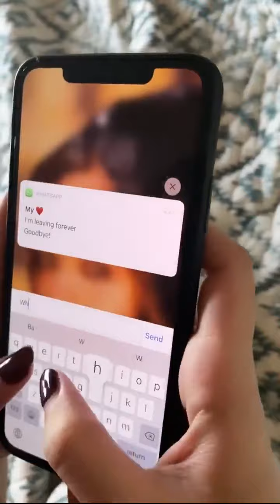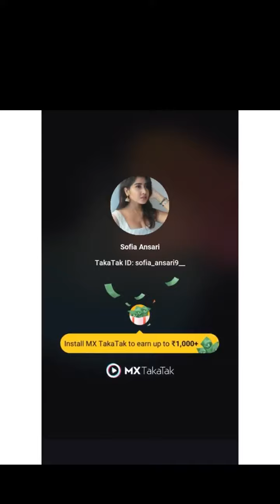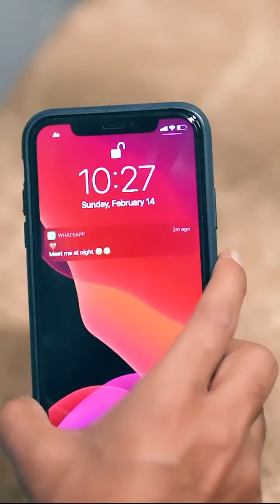Tiktok India | Jannat zubair and many more | 2021 new edition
Description